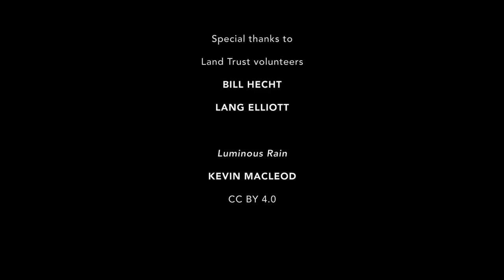Roy H. Park Preserve - Forest, Meadow, and Wetland (Finger Lakes Land Trust)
for an interactive map of free, publicly accessible nature preserves on the Finger Lakes region.